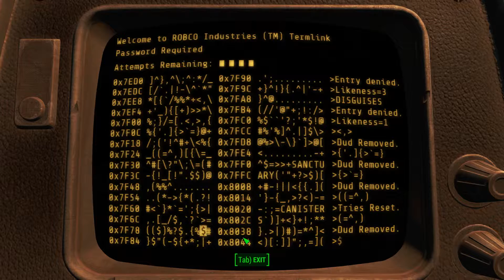Fallout 4 - Clearing & Looting Gameplay - Mass Bay Medical Center - Part 1 - No Commentary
Clearing and looting Mass Bay Medical Center location.

If i miss anything important, please let me know :)